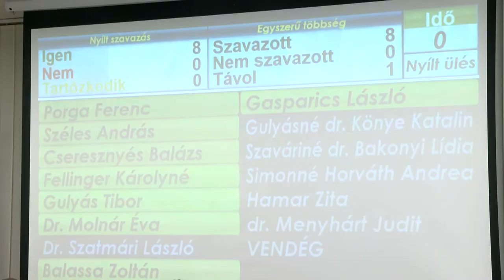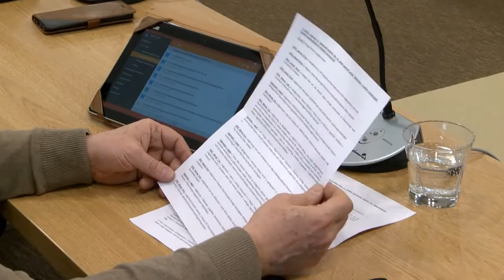A képviselő-testület elfogadta Tamási 2022-es évi költségvetését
Közel 7,7 milliárd Ft-ból gazdálkodhat Tamási Város Önkormányzata 2022-ben, derült ki a legutóbbi képviselő testületi ülésen, ahol elfogadták a település idei évi költségvetését, . A testület zárt ülésen tárgyalta „Tamási-Intelligens Hivatal építés”-e kapcsán a közbeszerzési eljárás megindítása és  dokumentumok jóváhagyása kapcsán felmerülő észrevételeket.